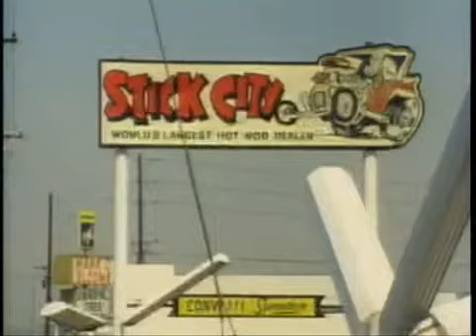Canzone PUBBLICITA' BICCHIERI COCA COLA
Ecco a voi la canzone anni 65-70 dei Beach Boys I Get Around...